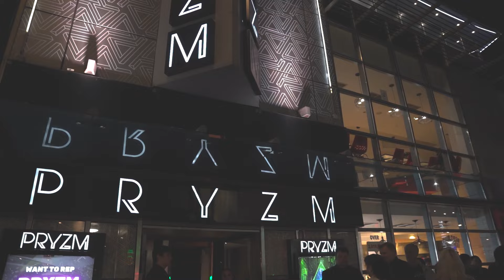LĪVI – "Betmens" (Official video)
Dziesma no albuma "Pluss Mīnuss".
Operators un montāža: Roberts Streičs
Video tapis grupas "LĪVI" koncerttūrē  Apvienotajā Karalistē.  2022.gadā. 18.novembrī valsts svētkus grupa "LĪVI" sagaidīja ar tautiešiem Apvienotajā Karalistē.  Sākotnējā doma - video ieskats no tūres brauciena, pārvērtās par dziesmas "Betmens" koncertvideo.
Paldies Bērzes Strazdi - Labdarība par sadarbību!